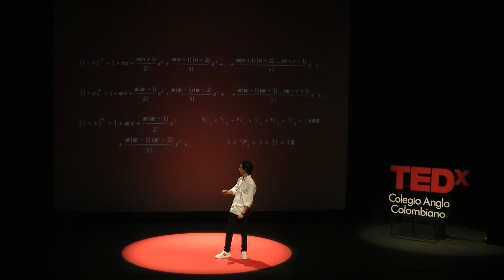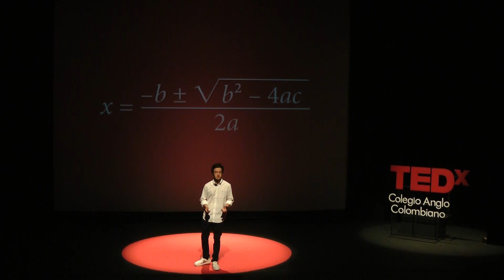Our Unconscious Connection to Math | Felipe Rachid | TEDxColegioAngloColombiano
The meaning, benefits and how math is part of every minute of our lives. Secondary student at Colegio Anglo Colombiano This talk was given at a TEDx event using the TED conference format but independently organized by a local community.